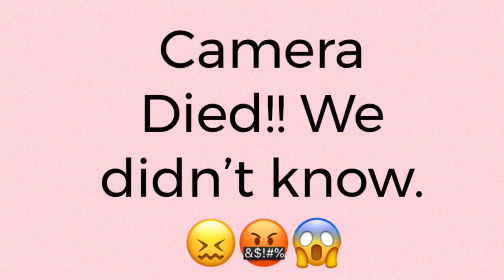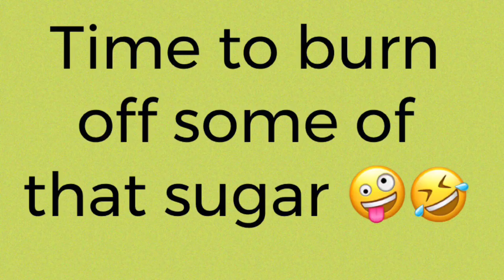sundayfunday Root Beer Taste Test challenge with the Family